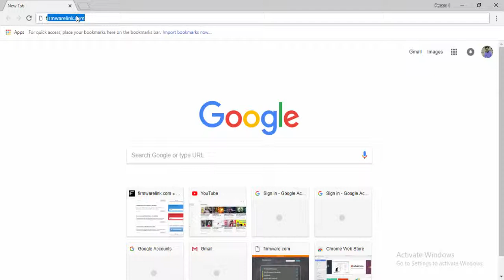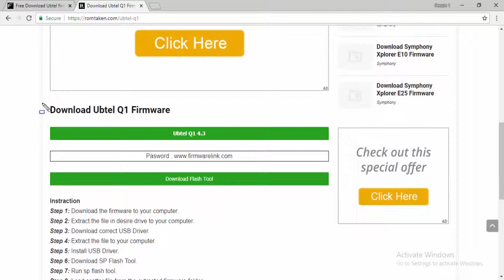Download UbTel Flash file for All Models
Download ubtel Flash file [all models]